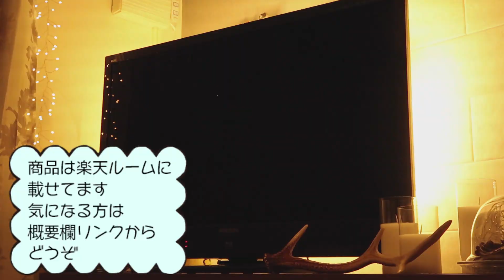間接照明のあるオシャレでヒュッゲな暮らしに憧れて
▼Amazon派はmiiselへ！

ーお世話になっているBGMー
DOVA-SYNDROME
「ホワイトベル」by かずち
効果音 by OtoLogic